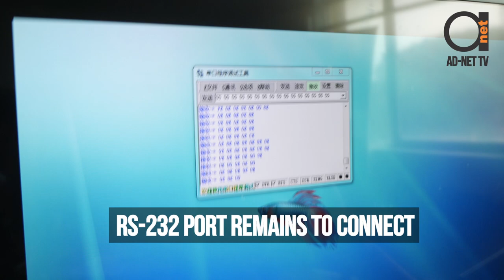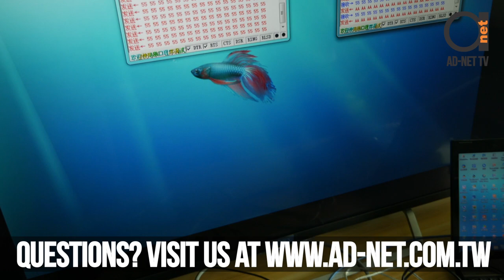4K resolution HDMI over Fiber Extender / Converter demo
Yes, we've got 4K resolution HDMI extenders now!